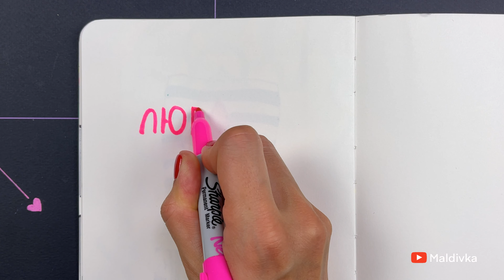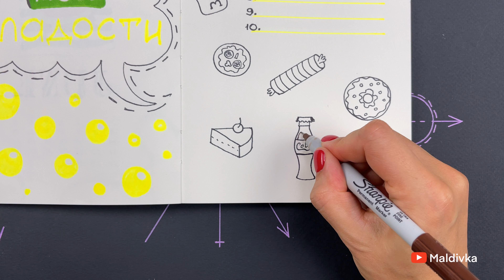Страничка#8 Личного Дневника "Мои сладости" 📒💓 Крутые идеи для ЛД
Сегодня мы нарисуем следующую страничку Личного Дневника Мои сладости 🍉🍌🍋🍰🍭🍩

Рисуйте, делитесь со мной своими рисунками, пишите мне 💌и делитесь моим каналом со своими друзьями  😍🎨😘я буду очень благодарна ❤️